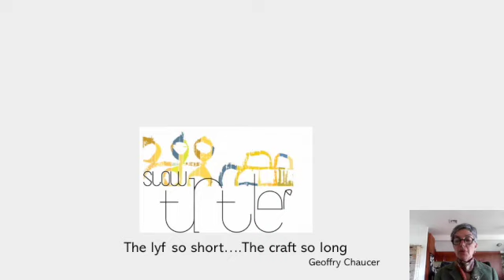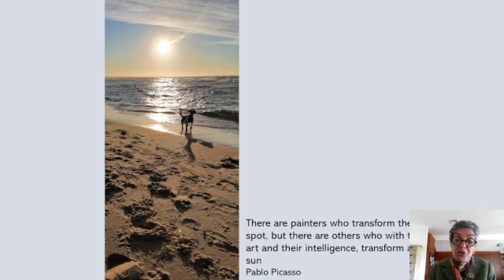The New Quilt 2021: Meet the Artist Grace Di Muzio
The New Quilt 2021 is a juried survey exhibition showcasing the art of quilting presented by QuiltNSW at Hawkesbury Regional Gallery, Windsor, NSW Australia from 5 February to 11 April 2021.

This video features artist Grace Di Muzio and her artwork Lockdown Sunset.